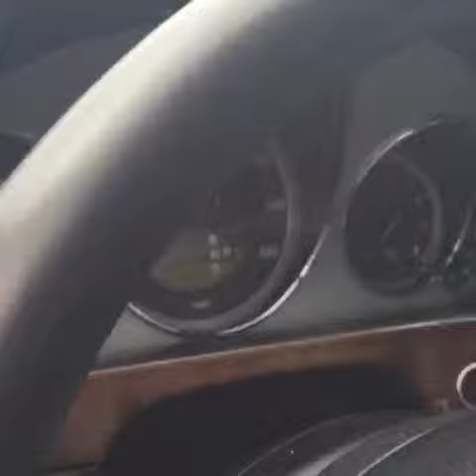Mr. Ganther-2012 Mercedes-Benz walk arond video